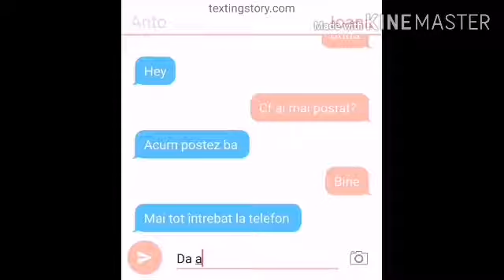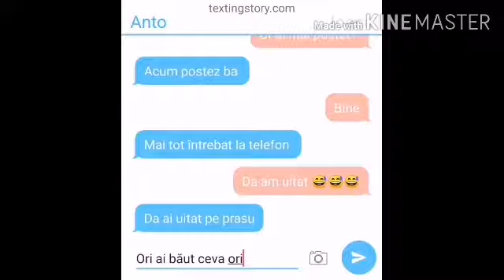No comversatie normala GCMP